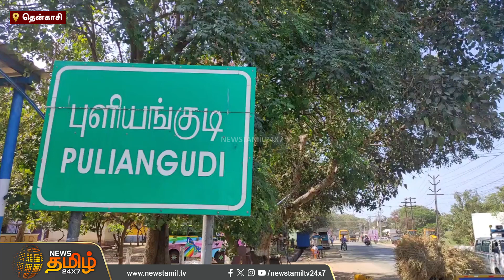‘‘ரூ.5 லட்சம் ஒதுக்கி இருக்கிறதா கலெக்டர் சொன்னாரு.. ஆனா அதற்கான வேலைகள் நடக்கல..!’’ | Tenkasi News